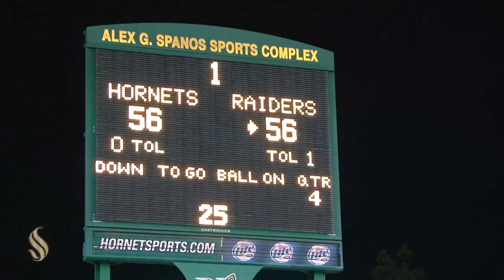Hornet Football vs. Southern Oregon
Sacramento State quarterback Garrett Safron and wide receiver DeAndre Carter each set school records with seven passing touchdowns and five receiving touchdowns, respectively, and the Sac State defense came up with the stop it needed in overtime lifting the Hornets to a 63-56 win over Southern Oregon on Saturday night at Hornet Stadium.

The win was the first for the Hornets this season and lifted the team to 1-2 overall. Southern Oregon dropped to 0-3.